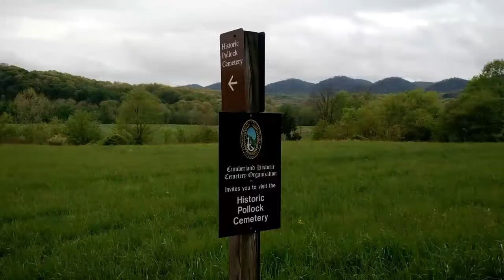Confederate History Month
This is are new YouTube channel that we are going to be using. Are other YouTube channel  has four videos to watch. So go check that.